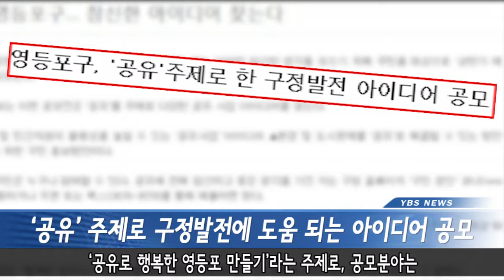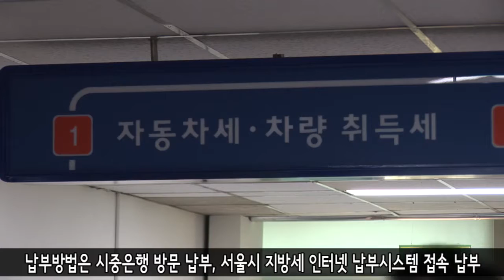[영등포구] 2016년 6월 둘째 주 주간 단신